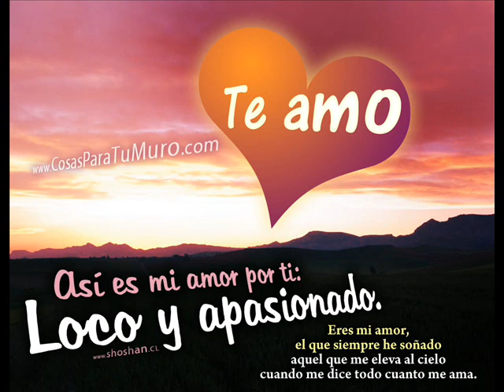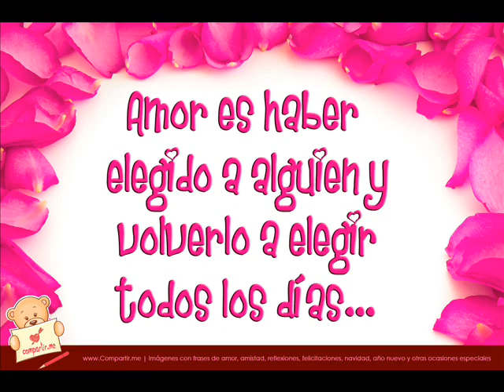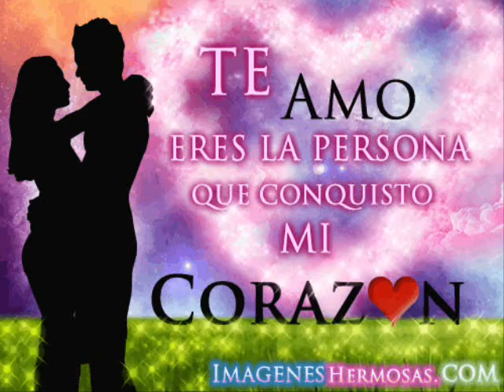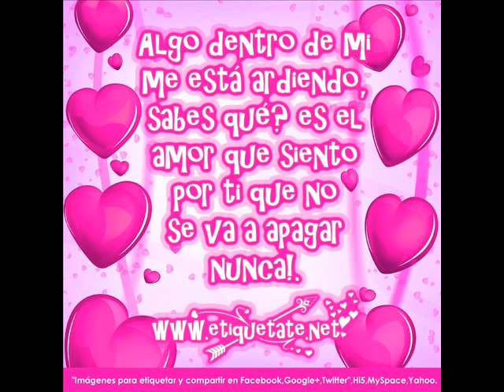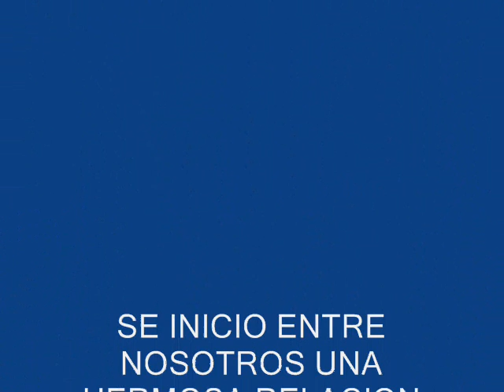TE AMO MI VIDA LUIS ANTONIO DELGADO